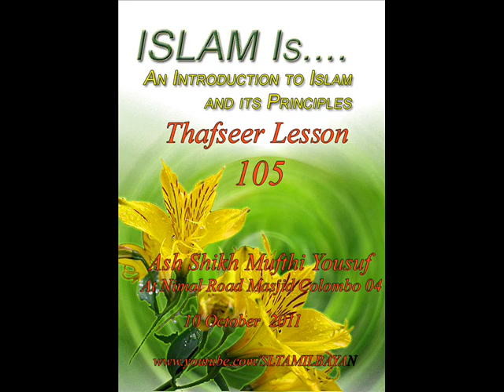Tamil Bayan By Yousuf Mufthi Thafseer Lession 105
Tamil Bayan By Yousuf Mufthi Thafseer Lession